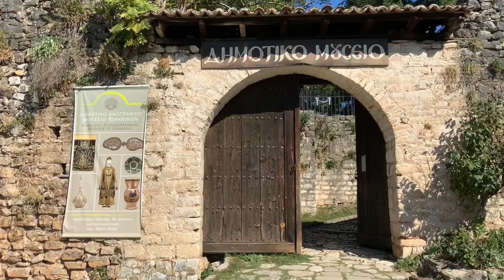Iannina - Recko 2019 (1080p)